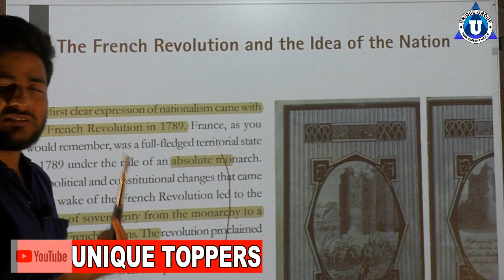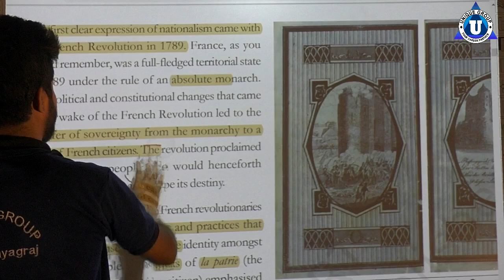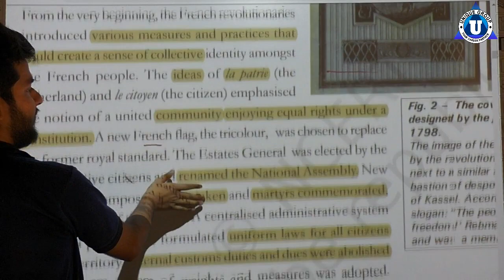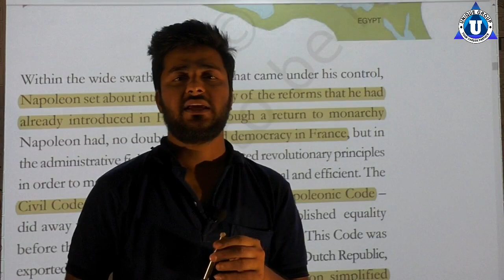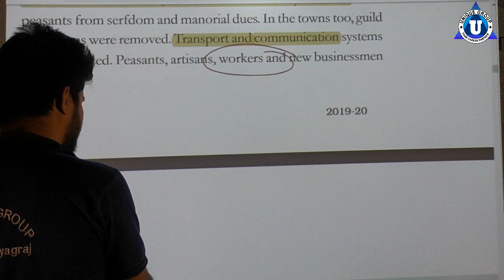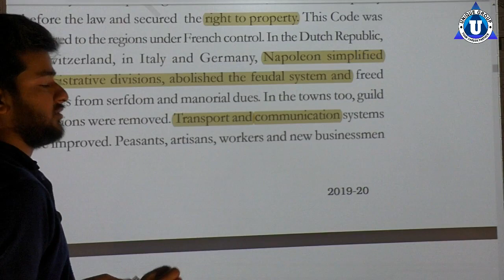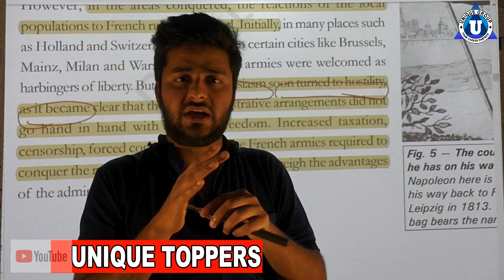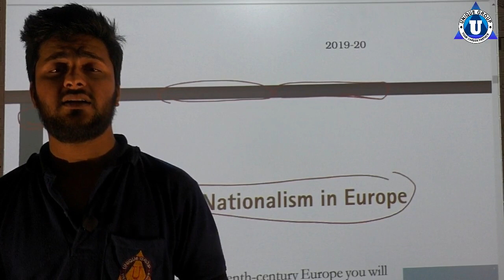The French Revolution and the Idea of the Nation In Europe | Ashutosh sir | CBSE| Class 10| Part 1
For  Free pdf and Study material join our teligram channel